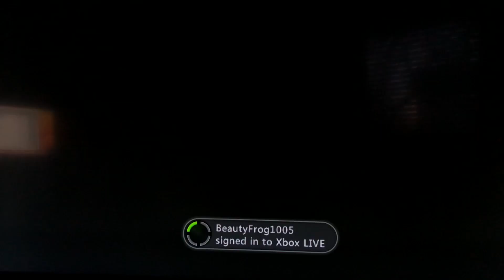Opening to Banjo-Kazooie: Nuts & Bolts 2008 Xbox 360 Games